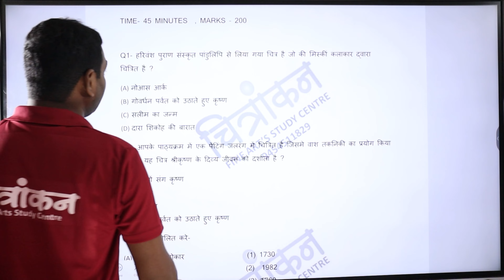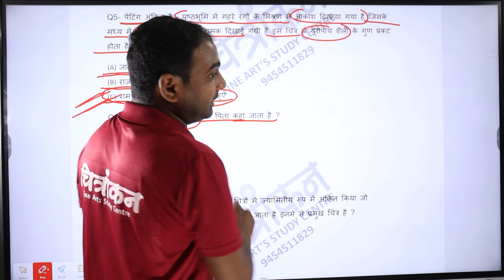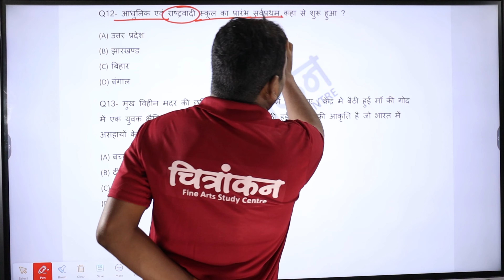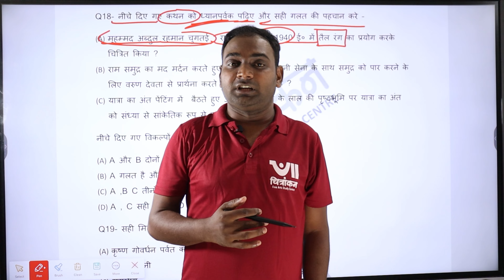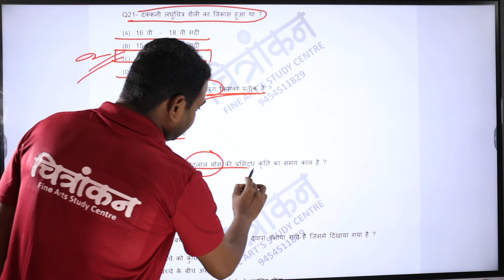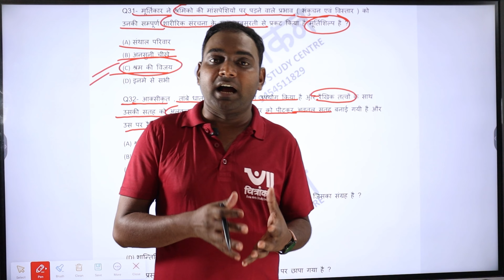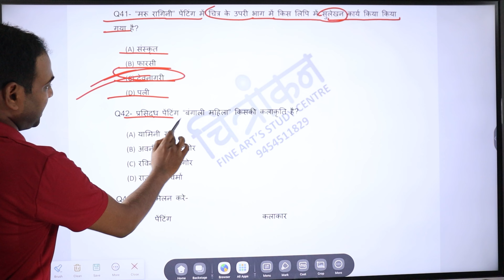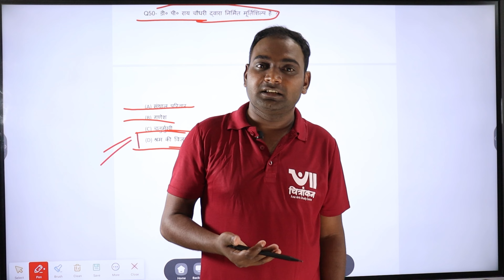TEST SERIES 02 | FINE ARTS| BFA CUET BASED 2023